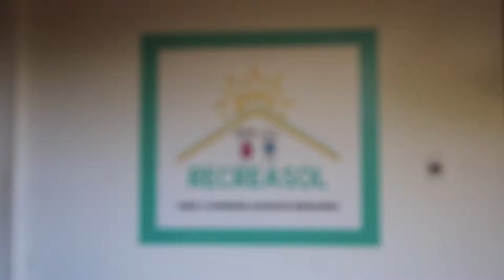ESCOLA RECREASOL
Anota aí mais uma dica da LFTV para você que se preocupa com a educação do seu filho.

A Escola Recreasol é onde seu fillho aprende brincando.